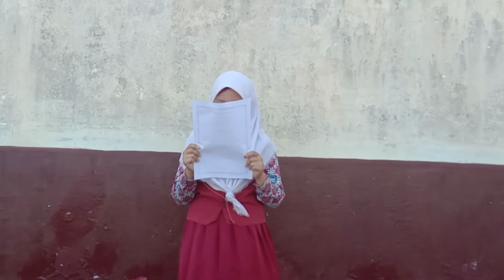SD NEGERI 01 SRIMULYO KEC. BELITANG MULYA||Memperingati Hari Kartini Dengan Hikmat & Sederhana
Vidio ini publikasikan sebagai wujud kecintaan kami terhadap RA. Kartini yang sudah menjadi sumber inspirasi khususnya bagi kaum wanita Indonesia